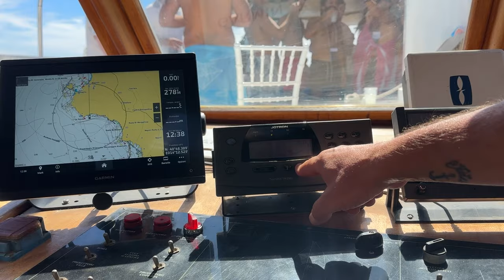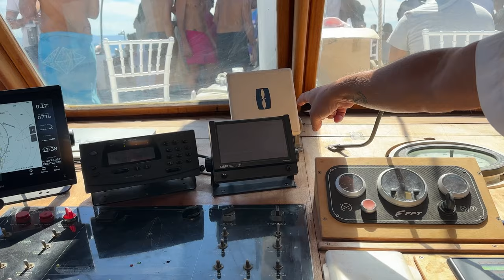Dentro un VELIERO di lusso 🛥️ Quanto costa e quanto ci si può GUADAGNARE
La mia prima volta sul veliero Tortuga, imbarcazione di 40 metri che ci ha portato in giro per tutto il golfo di Napoli.

Ho intervistato il capitano e un membro dell'equipaggio per chiedere informazioni sulla nave, fare un tour e capire quanto possa costare e quanto ci si possa guadagnare con questo business.

Ringrazio infinitamente YouHodler per avermi invitato 💛